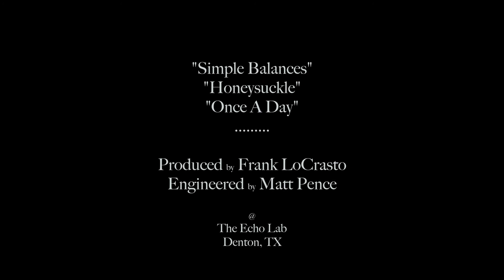Meet The 'Minos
An introduction to the Dallas-based band, Palominos, and how they got their start.

Video features demo tracks of selected songs:
(in order)
"Simple Balances"
"Honeysuckle"
"Once A Day"